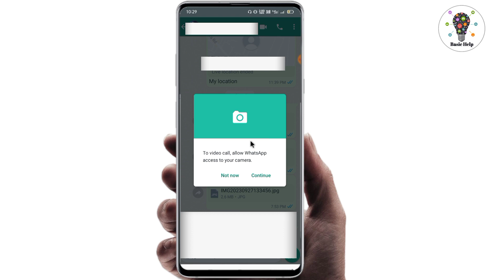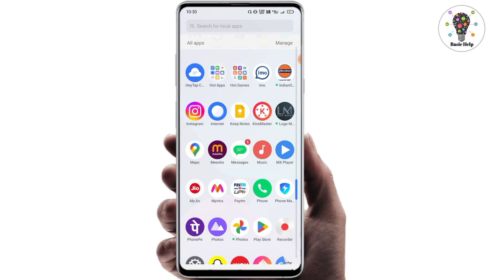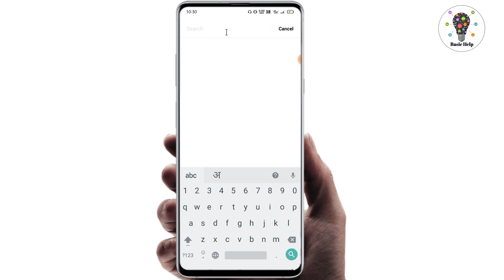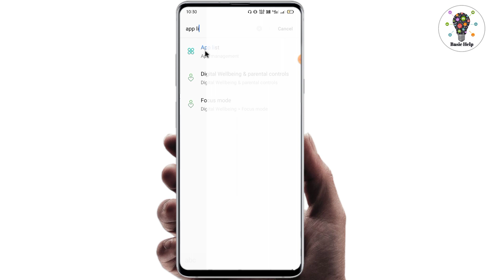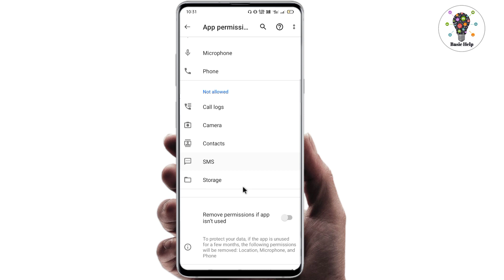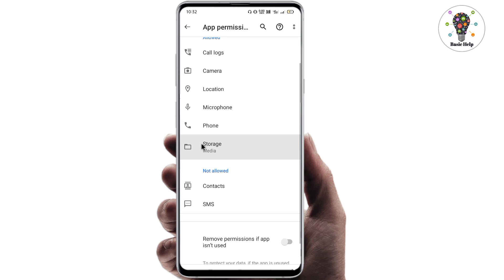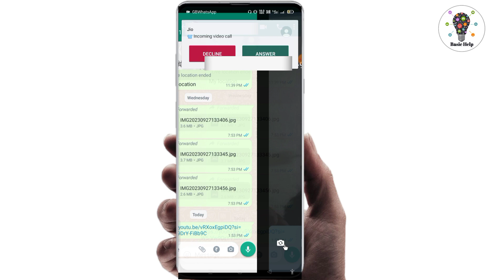To call allow whatsapp access to your microphone | whatsapp video call problem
To video call allow whatsapp access to your camera tap settings permissions and turn camera on

Your queries -

whatsapp video call setting
whatsapp video call problem
whatsapp id kaise banaen
whatsapp chalu kaise karen
whatsapp account kaise banaye
whatsapp video call problem setting
whatsapp me video call nahi ho raha hai
whatsapp se video call nahi ho raha hai
to call allow whatsapp access to your microphone